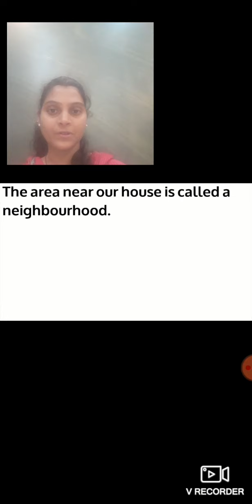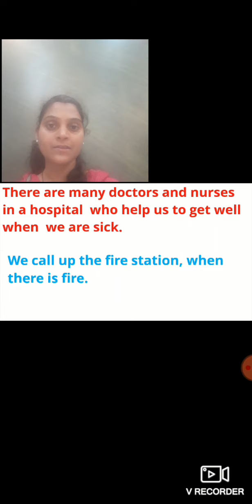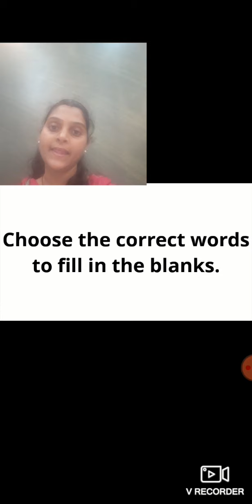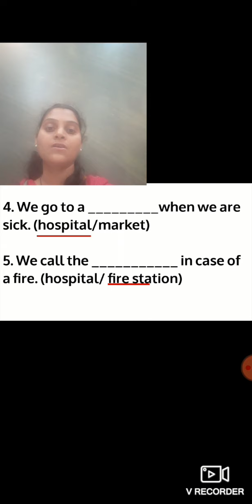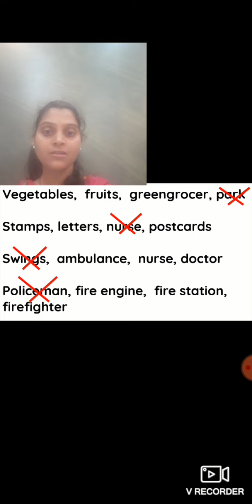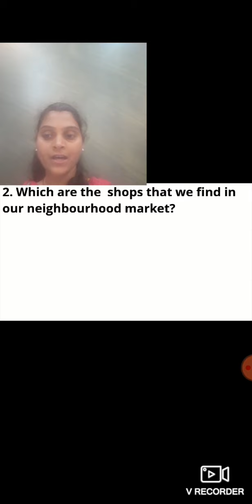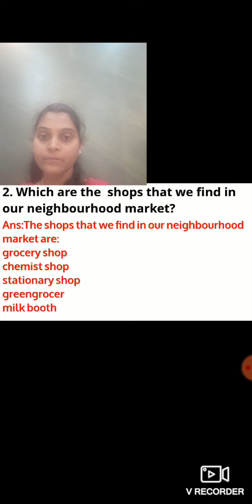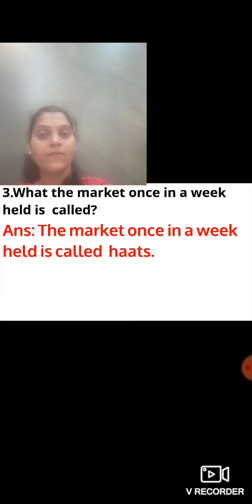Class 2 EVS Chp 8 Places in our neighbourhood part 4